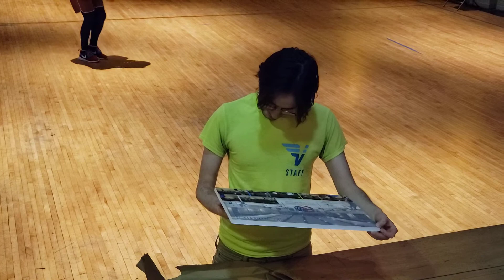NYC Social: VOLLEYBALL :: Co-Ed , 03/05/2020(1)